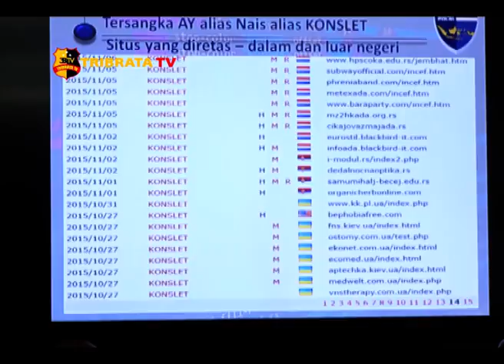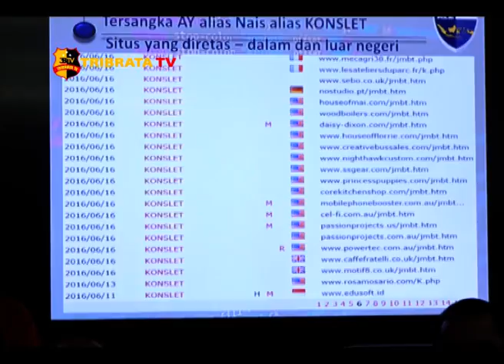BARESKRIM POLRI MENANGKAP 2 PELAKU PERETAS SITUS PN JAK-PUS